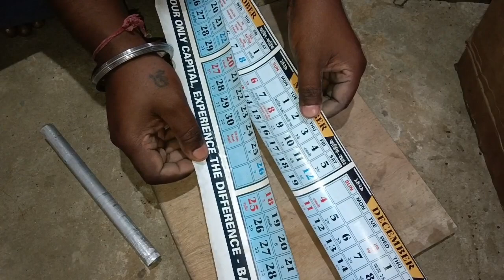How To Make Sky Shot | Sky Shot Cake Kaise Banaye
💪Ladenge Tab Tak...
              ❤️‍🩹Jiyenge Jab Tak!!!

                            ⚠️ CHETAVNI ⚠️
YE VIDEO EDUCATION PURPOSE KE LIYE BANAYI GAYI HAI,,,, KRIPIYA GHAR MEI KOSIS MAT KARE.

Sammydsouza91